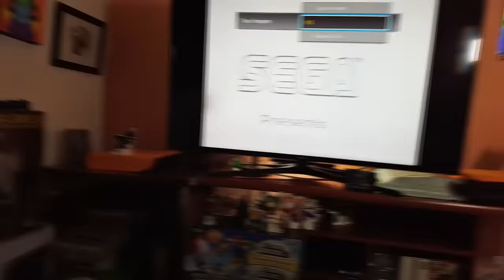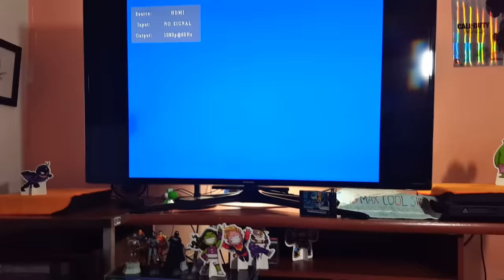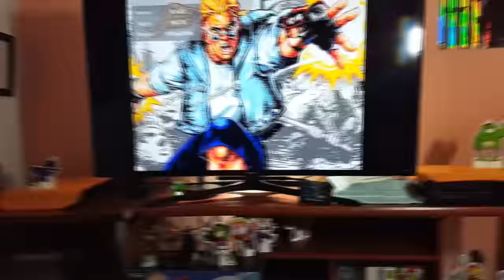HD CONVERTER SCART PARA HDMI - AUMENTANDO A COLEÇÃO DE CONSOLES - VLOG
Twitch.Tv:   bobmaxbrasil